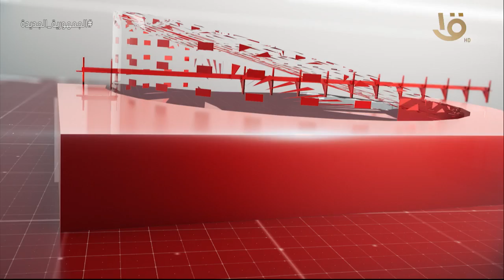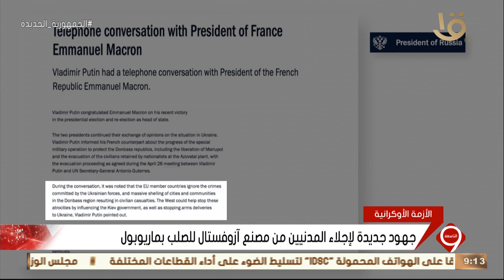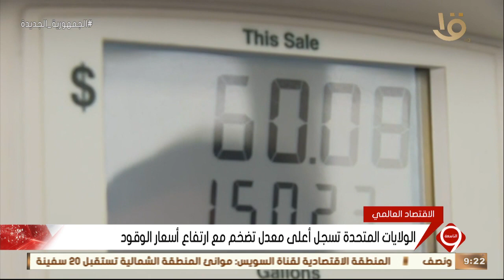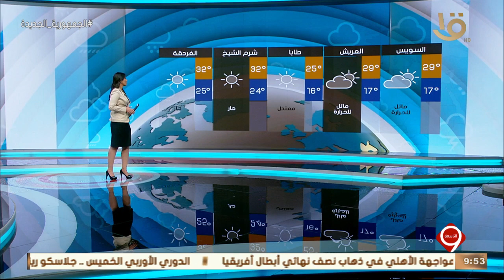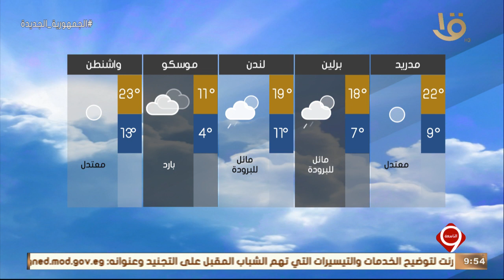نشرة التاسعة | أهم الأخبار السياسية والاقتصادية محليا وعالميا.. 4-5-2022